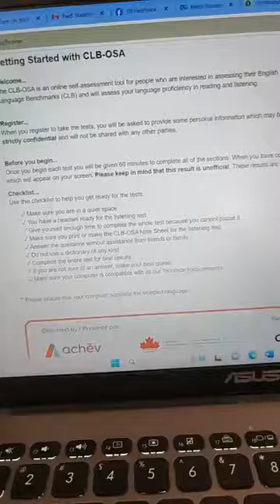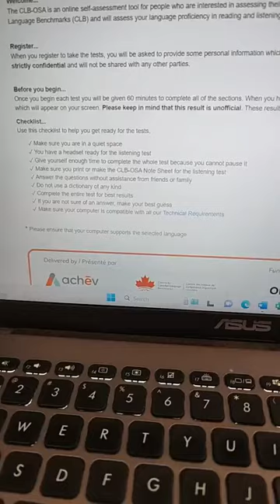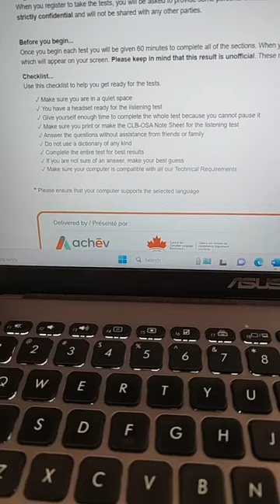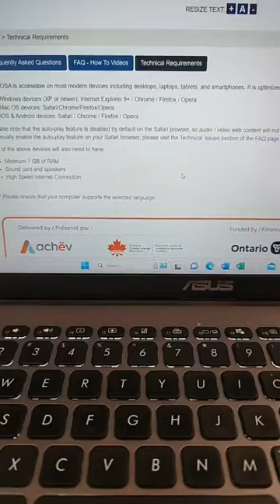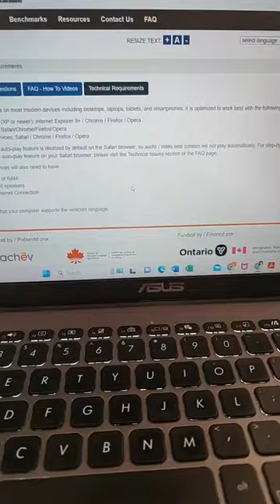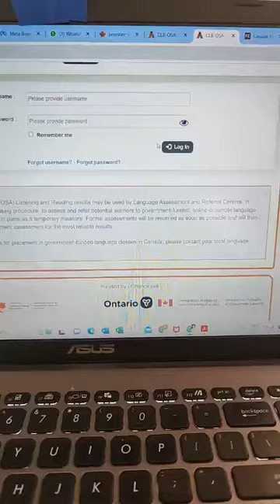Canada Care Giver Requirements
As part of the 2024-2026 Immigration Levels Plan, Canada will admit over 15000 Caregivers as Permanent residents.
You will receive your PR upon arrival in Canada
Requirements
1.Attain a minimum of Level 4 based on the Canadian Language Benchmarks ( CL). CLB IS FREE AS IT IS FUNDED BY THE GOVERNMENT OF CANADA!
2.Hold the Equivalent of a Canadian high school diploma
3.Have recent and relevant work experience
4.Receive an offer for a full-time home care job
Much Love